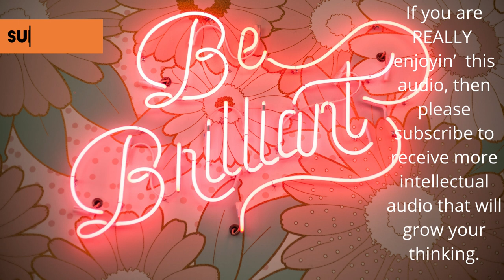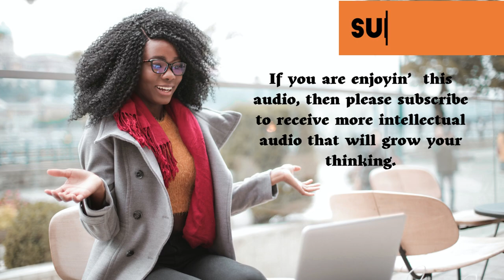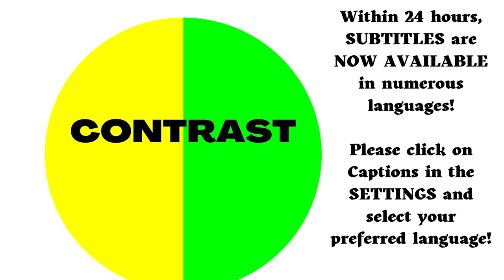Abe's Wisdom: 💓THE MOST BRILLIANT SPEECH EVER!💓 (Listen Carefully)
Sources:
Good mood photo created by cookie_studio
Photo by Timothy Paule II
Photo by Cesar Perez
Photo by Thirdman
Photo by Charlotte May
Photo by EKATERINA  BOLOVTSOVA